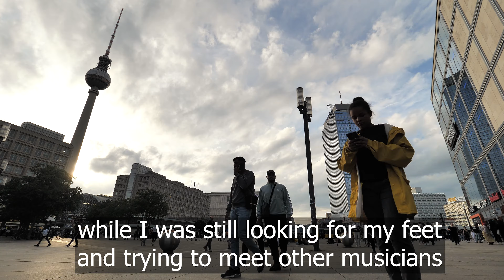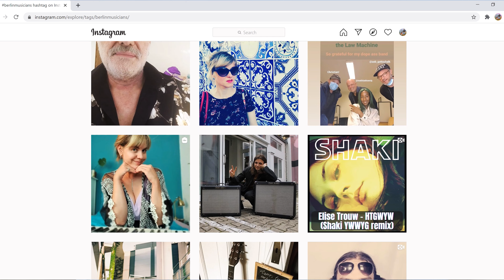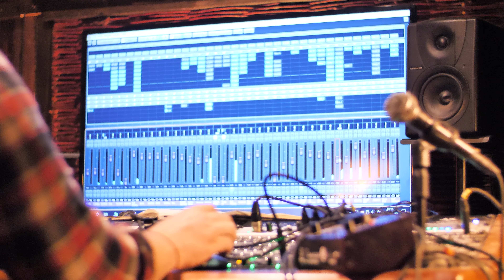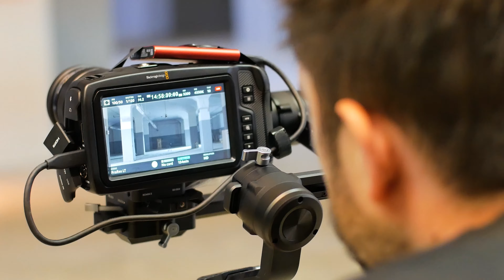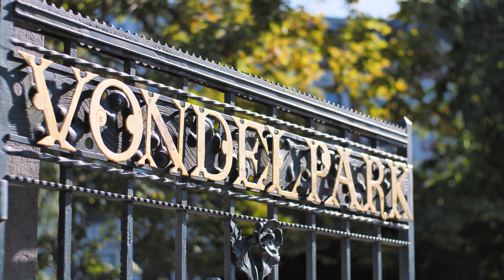Inside Berlin’s stellar singer-songwriter scene | The Musical Eurotrip Ep. 4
*A re-upload from my other channel to this new channel* The next episode of the Musical Eurotrip, from Europe's music capital - Berlin, which I discovered that it's a mecca for singer-songwriters from all over Europe - and the amount of talent there is insane!

Also - the two main life lessons that I learned there.

What also happened there is that I spontaneously started a new company, which is my 2nd business - Cooper Music Films. In it, I film music videos for musicians and promo videos for music studios. And thanks to this idea - I was able to mix much better in the local music scene.

Check out the 5 minutes video compilation of the coolest musicians that I've met and filmed in Berlin - you might discover new artists that you'll really love:

0:00 - Opening
0:45 - The combination of music and filmmaking
1:39 - Failures and making the first clients and connections in a new city
2:47 - Working in the studio
3:37 - Life lesson #1
3:58 - "The tipping point"
4:57 - The momentum picks up
6:11 - A piece from "Take Time", my new single (still unmixed)
7:02 - Life lesson #2
7:48 - A taste from some of the coolest Berlin musicians I've filmed
8:34 - Goodbye, off to Copenhagen

The songs I used in this episode are the "Feeling Good" cover of Muse, and also "If You Want to Sing Out, Sing Out" by Cat Stevens.

Make your music life much better with one of my music courses: (guitar, piano, harmonica!)

Harmonica Jamz: Learn harmonica with me - play any song and beautifully JAM with friends

Alon Cooper